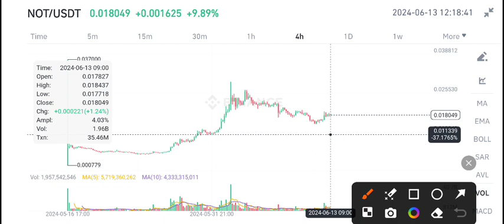NOT Coin Price Prediction! Not coin News Today! Not crypto